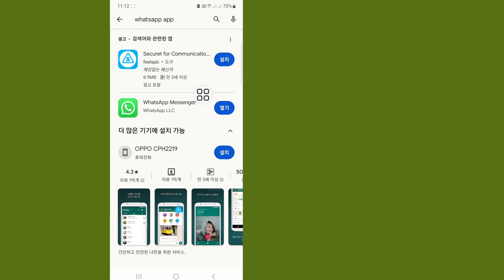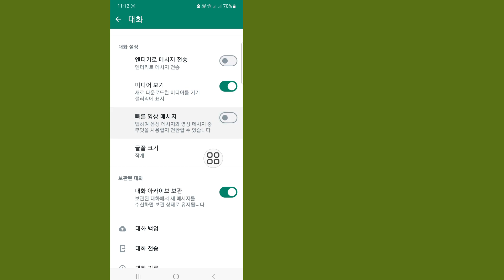WhatsApp에서 인스턴트 비디오 메시지를 끄는 방법(2023 업데이트)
이 비디오에서는 WhatsApp에서 인스턴트 비디오 메시지를 끄는 방법(2023 업데이트)을 보여 드리겠습니다. 전체 비디오를 시청하고 건너뛰지 않고 모든 단계를 따라 배우십시오.  배우려면 화면의 지시를 따르십시오.  시간이 좀 걸리는 매우 간단한 과정입니다.
이는 모든 WhatsApp 사용자에게 가장 중요합니다.